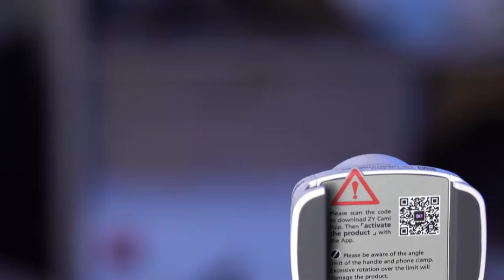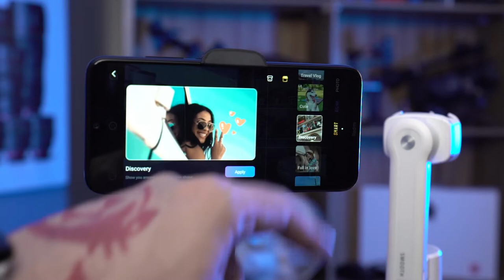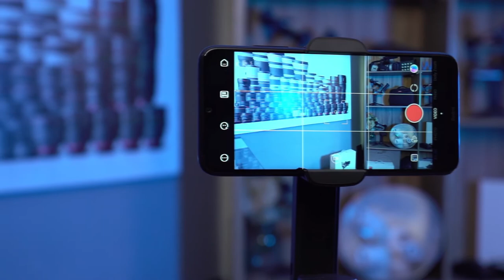Smooth XS o melhor estabilizador para smartphones | ZHIYUN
Esse com toda certeza é um ou se não o melhor estabilizador para smartphones no mercado hoje.

Este um bastão de selfie integrado e oferecendo funções automatizadas, como rastreamento por meio do aplicativo complementar, o Estabilizador Gimbal Zhiyun Smooth-XS ideal para SmartPhone/Celular, foi projetado para fornecer uma experiência de filmagem simples, mas multifacetada, com seu smartphone.

Se você estiver gravando um vídeo vlog ou tutorial, o aplicativo ZY Cami iOS / Android permite que você use um gesto com a mão para começar a gravar ou tirar uma foto.